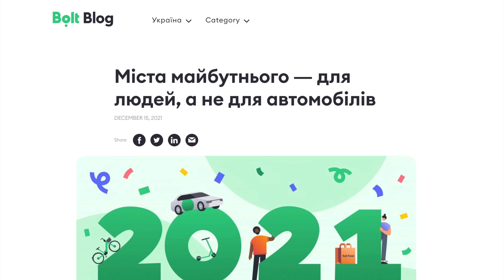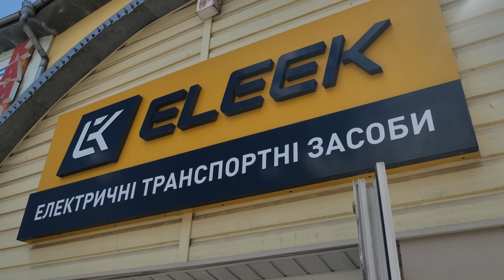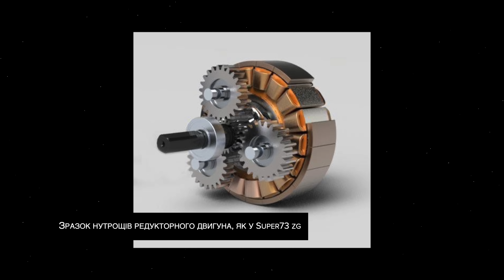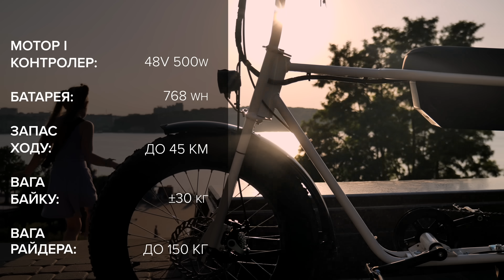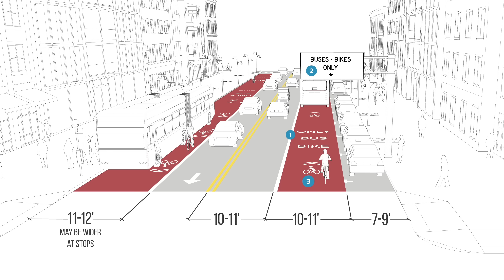ТЕРНОПІЛЬ. Електровелосипеди для ЗСУ, що валять 100 км/г та поїздка містом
Я на день завітав до Тернополя, щоб подивитись на  виробництво потужних електробайків для військових і на конкурента американського super73.

Я потестував електробайк Eleek Atom Military та Eleek Neo.
Проїздивши день у Тернополі на електровелосипеді, я дійшов до висновка, що у міста неймовірний потенціал для пересування на велосипеді, але для цього потрібні певні урбаністичні зміни.